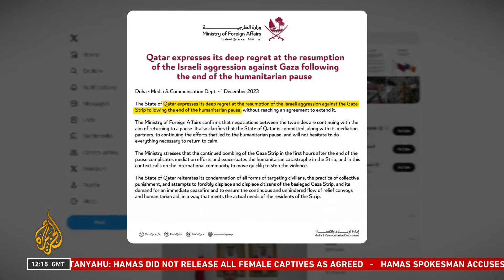‘Crucial’ night for truce negotiators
Tonight is going to be crucial. Negotiators have to come up with something positive.

You cannot afford to have a second day of fighting because there might be a tipping point where suddenly you won’t have any control of this whole situation.

This is something the Qataris understand. There’s been a momentum they’ve been building, and they were hoping to capitalise on that momentum to convince the Americans, in particular, to put more pressure on Israel for this ceasefire to hold.

If it continues, and if the escalation continues for another day, it’s going to be extremely difficult to return to square one.
Hashem Ahelbarra joins us in the studio